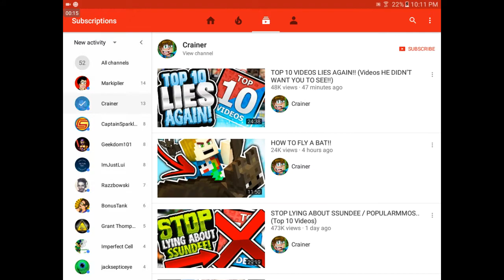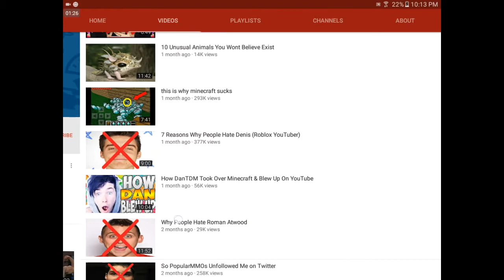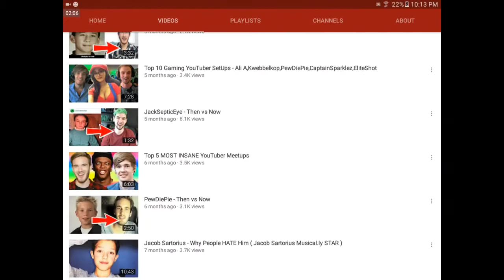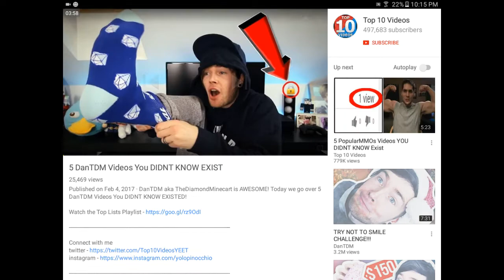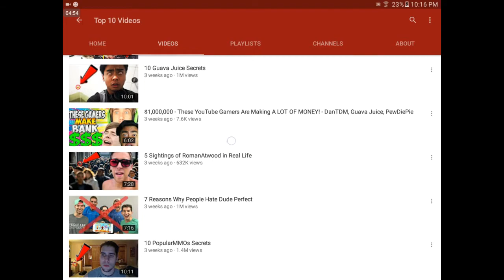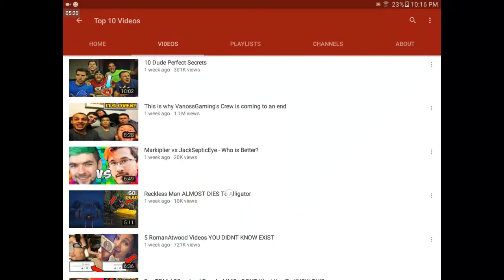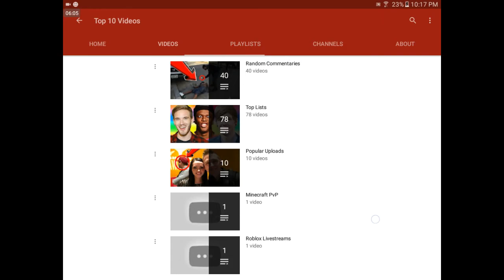A rant about Top 10 Videos channel...